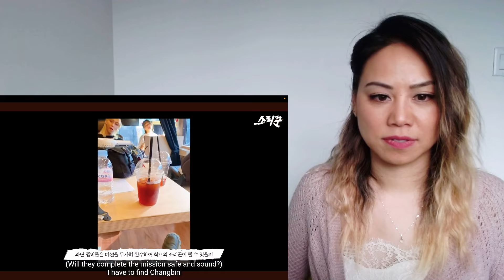NEW STAY | Stray Kids BACK DOOR+THUNDEROUS | MV+SKrx+BTS+DP+Live Reaction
I love these boys!!! I feel so satisfied watching all of these videos and at the same time I can't stop. (can't stop, won't stop). Is it just me or is the sound echoey? 🤨
My Thunderous Live reaction was blocked so I will add a link to my GDrive here ASAP and will post it on my Community page.